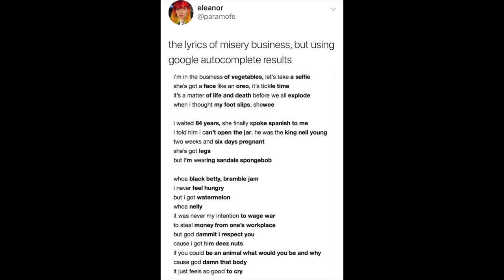Misery Business but using google autocomplete results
So my version of Mr. Brightside using google autocomplete results exploded overnight, so I made another. The chorus sounds awful because I can't sing that high but honestly it's hilarious.